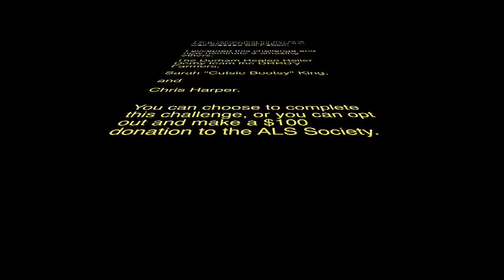MoDaddy's Ice Bucket Challenge for ALS Canada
This video is about Ice bucket challenge